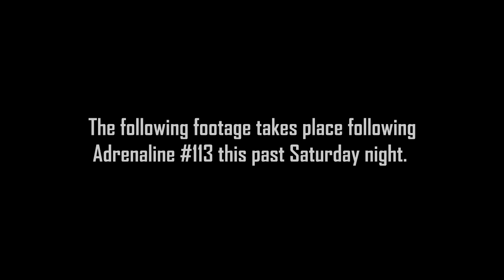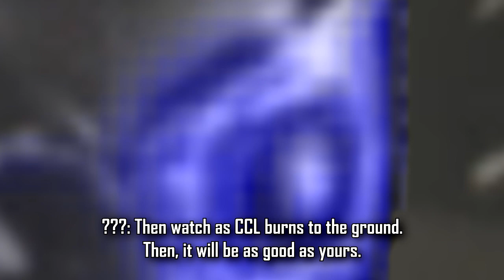Eddie Mac Confronts the Past | "Part 12"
Following Adrenaline #113, Eddie tells his own life story.